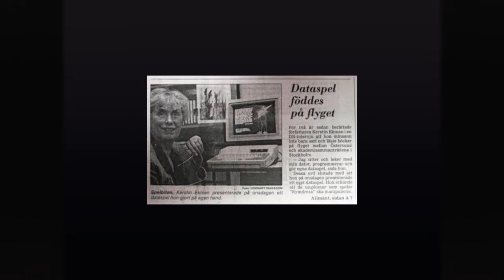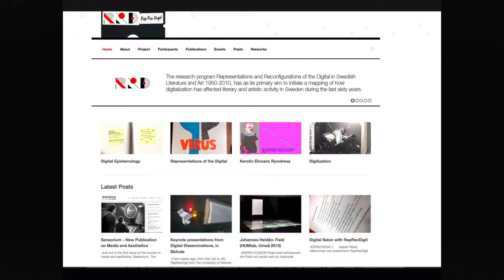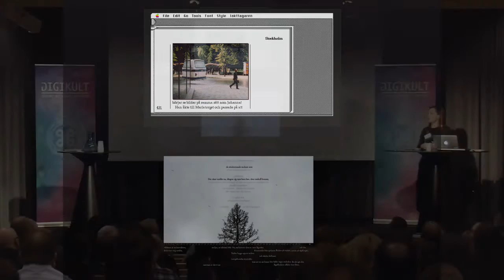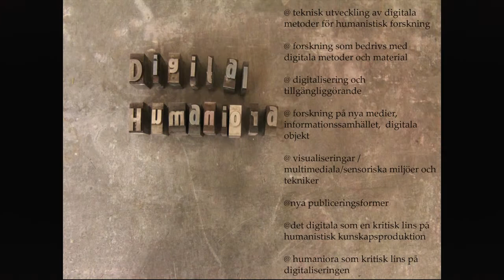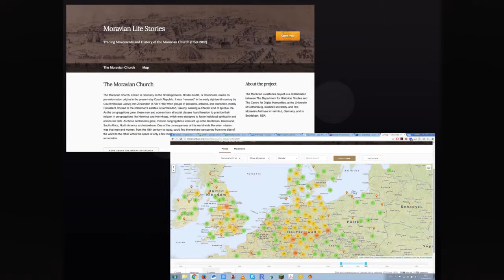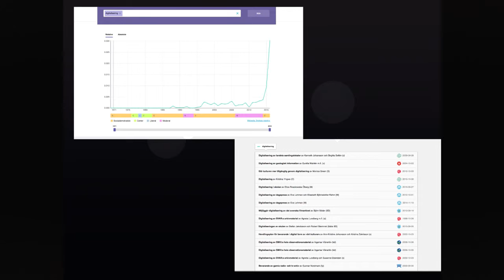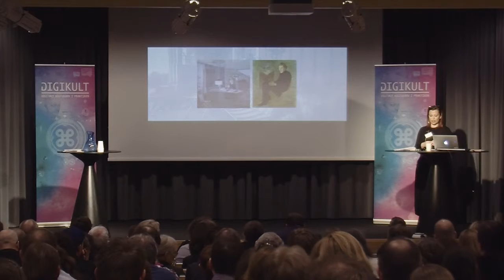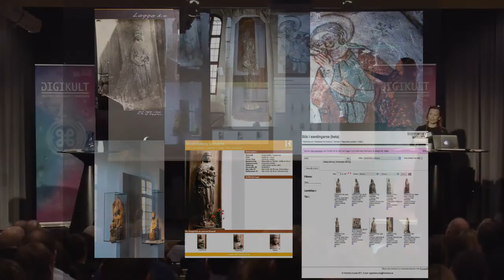Humaniora, digitalisering och kulturarvets olika gränssnitt - Cecilia Lindhé, Digikult 2016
Med nedslag i ett antal forskningsprojekt – pågående och avslutade – kommer presentationen att ge såväl en inblick som en fördjupning i vad digital humaniora kan vara. Bland annat presenteras forskningsprojekt om Ivar Arosenius, Jungfru Maria i svensk medeltid och Digital konst och litteratur i Sverige 1950–2010.

Cecilia Lindhé är föreståndare för Centrum för digital humaniora vid Göteborgs universitet. Under drygt femton år har hon arbetat i skärningspunkten mellan humaniora och informationsteknologi, bland annat som tidigare föreståndare för HUMlab, Umeå universitet.